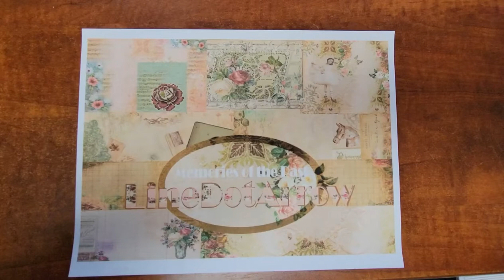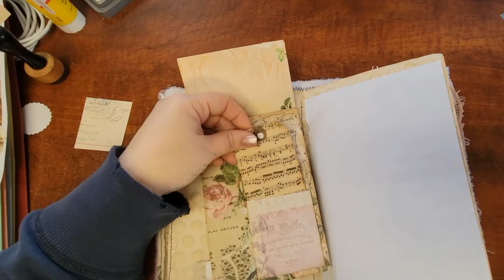dtp @linedotarrow Memories of the Past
Look what I found on Etsy